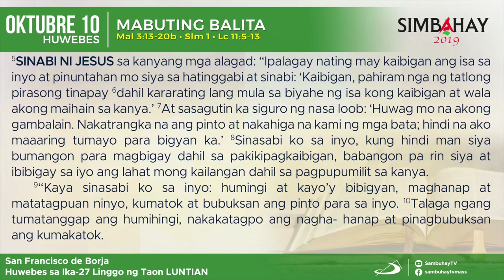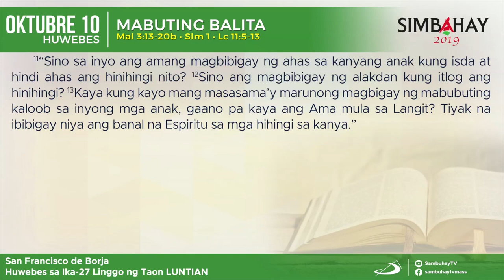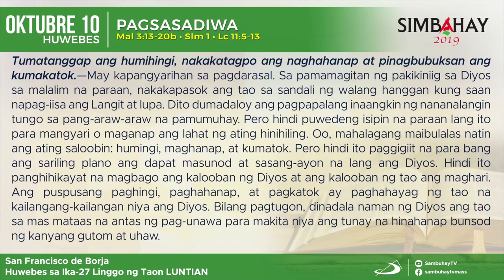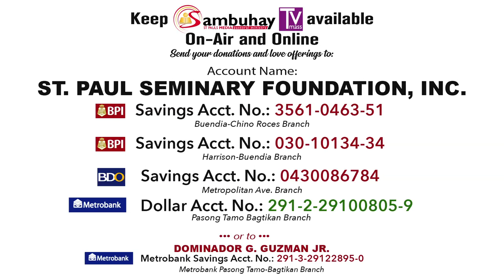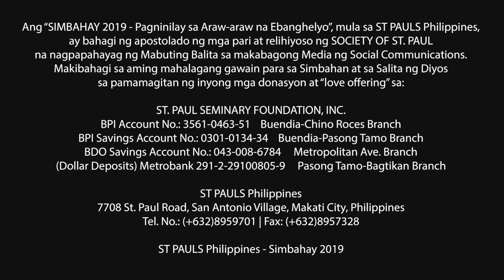Simbahay | Huwebes sa Ika-27 Linggo sa Karaniwang Panahon | Oktubre 10, 2019